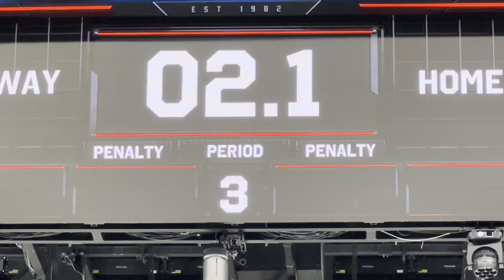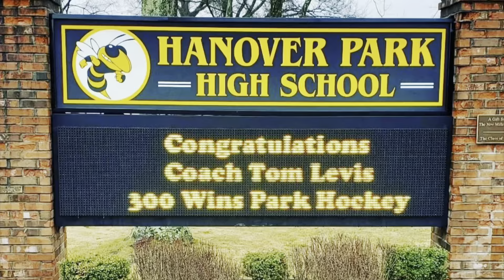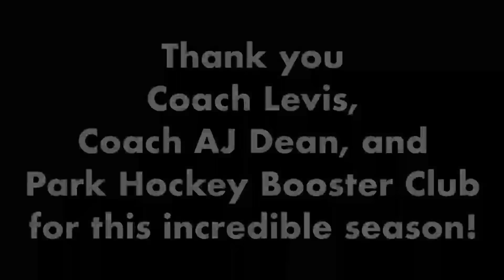Park Hockey 2022-2023